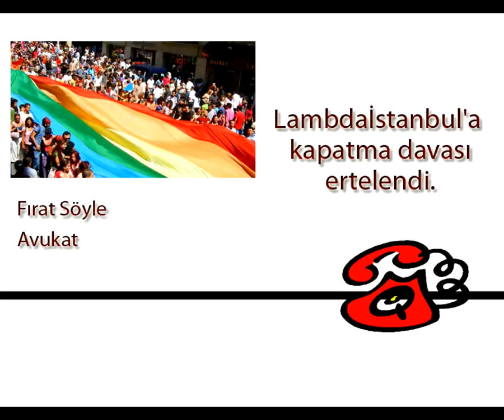Lambda davasıını erteleme haberi